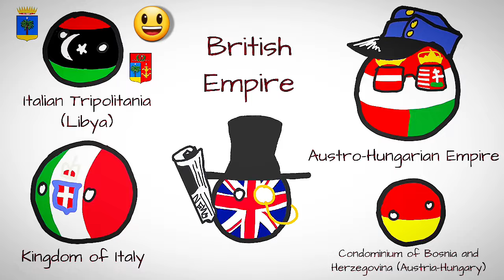Osmanlı Imparatorluğu | Kısa anlatan Video | Komik Versiyon 😄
Kanalim  @Osmanlar
ve  @Countryballs

Her Destek için Teşekürederim 🙂
Merhaba benim Adim Osmanlar ve bugünün Video  Osmanlı Imparatorluğu dan...

Kısa anlatan Video | Komik Versiyon size Hazirlandim ve umarım beğenirsiniz😄

Bu Müziği için versiyonumu dinlemenin tadını çıkarın

🗡Daha iyi kalite için kulaklık takmanızı tavsiye ederim :)🪓

00:00 Başlangıç
00:15 Osmanlı Imparatorluğu | CountryBalls Komik
04:29 Video Sonu

_Lyrics / Şarkı sözleri_

Yok ...